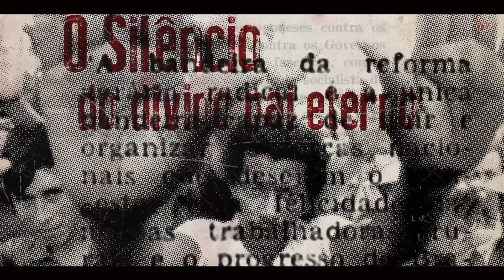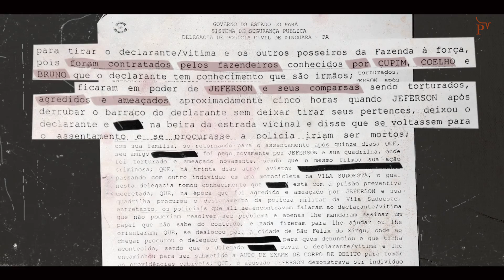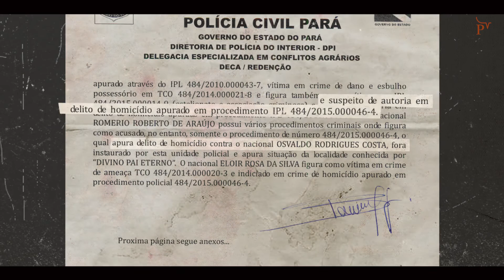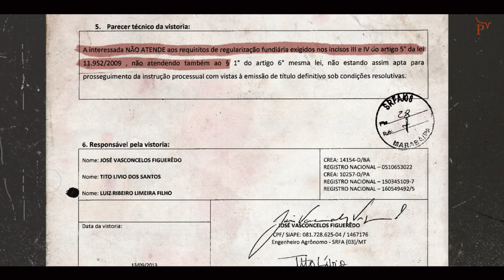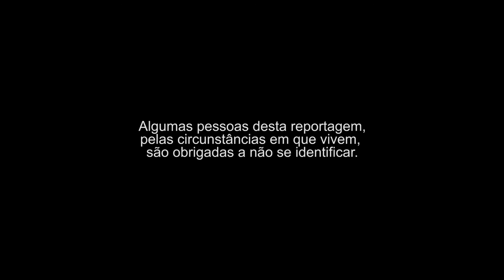O Silêncio do Divino Pai Eterno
Em São Félix do Xingu, Pará, a reportagem da Pública acompanhou a disputa entre fazendeiros e agricultores sem terra numa área chamada de Complexo Divino Pai Eterno. Ali, nos últimos anos, seis pessoas foram brutalmente assassinadas; a última vítima há 60 dias. Violência e medo é um regra na região e o pano de fundo dessa vídeo-reportagem.

Ficha técnica
Reportagem: Ciro Barros e José Cícero da Silva
Imagens edição: José Cícero da Silva
Montagem: Ciro Barros e José Cícero da Silva
Direção de arte e finalização e: Julio Falas
Coordenação: Thiago Domenici